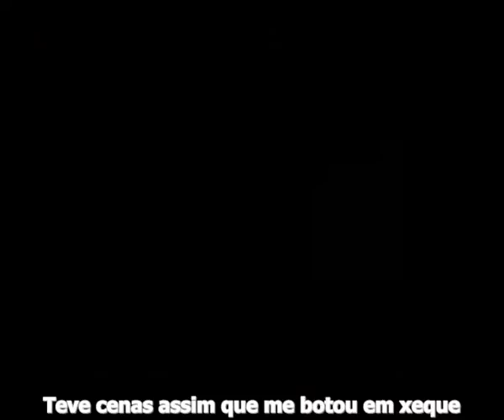Maria Ribeiro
Maria Ribeiro é Sinha Vitória, protagonista do filme Vidas Secas (1963), de Nelson Pereira dos Santos. Sentada numa poltrona em sua casa, na cidade de Sobradinho-Ba, ela nos revela algumas nuances das principais cenas do filme, num relato memorialístico sobre o único filme brasileiro a ser indicado pelo British Film Institute como uma das 360 obras fundamentais em uma cinemateca.